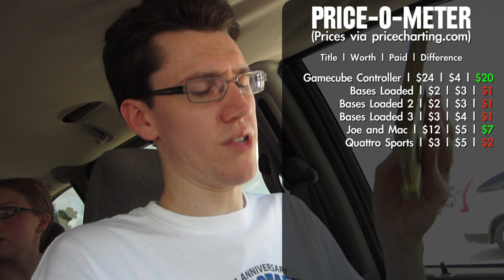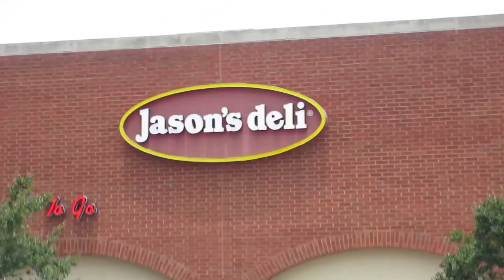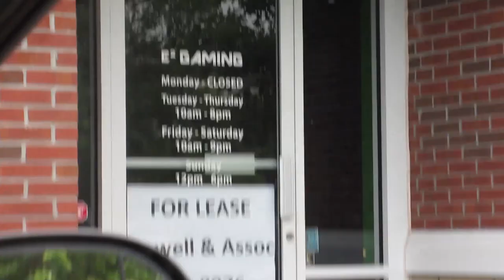Join Me! (Day 1307 - 6/23/13)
After Mal announced on Twitter that she now had Animal Crossing, a bunch of our friends went out that day to pick it up, too (some even bought a 3DS for it!). Now, with literally everyone having it but me, I really want one D: